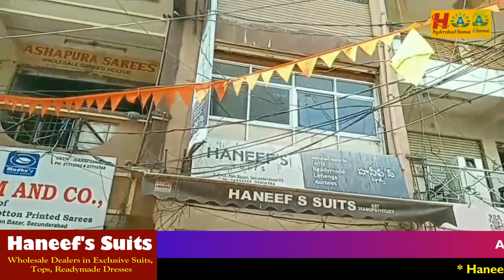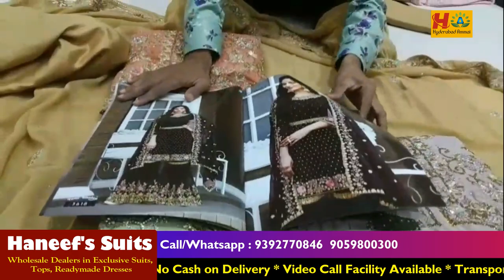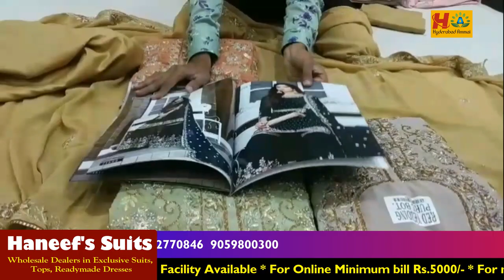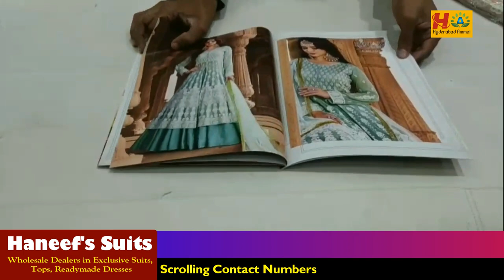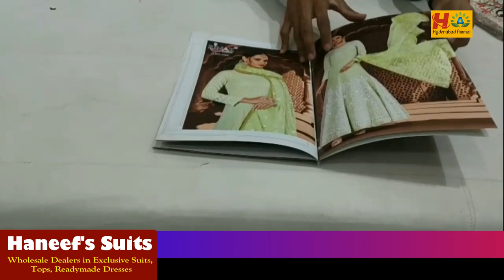Haneef's Suits RAMZAN Special Dress Materials || Secunderabad Wholesale || Partywear dress materials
Today I am going to explore Haneef's Suits RAMZAN SPECIAL Dress  Dress Materials Collections. They are Wholesale dealers for Exclusive suits, Tops and Ready to wear Dresses Collections.They have one more shop Haneef's Brothers. In Haneef's Brothers Dealers all kinds of Saree Collections.this shop having huge collections and good quality with low range. 5% GST will be there on Total purchases. We have Video call & Transport facility available. For Online Purchases minimum bill Rs. 5000/-

Address:
#2-2-45, Pan Bazar, Secunderabad - 500003.